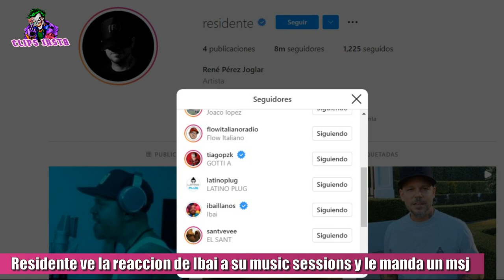RESIDENTE REACCIONA A LA REACCION de IBAI a su MUSIC SESSIONS #49 CON BIZA "Le manda un mensaje"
En pleno directo y gracias a un seguidor, Ibai Llanos se dio cuenta de que Residente no sólo lo seguía en Instagram, sino que también le había enviado un mensaje privado. “'Qué dura tu videorreacción. Hagamos algo juntos'. ¡No es broma! Me he dado cuenta de que me sigue Residente por uno del chat: mi vida es lamentable”, dijo entre risas el streamer.
Y es que Residente vió la reacción de Ibai a la music sessions #49 con Biza, en donde le tira a J Balvin. Tras ver la reacción, Residente comenzó a seguir a Ibai en instagram y de hecho le mandó el mensaje antes mencionado. Se especula que podrían realizar una colaboración juntos en la sección de Charlando tranquilamente con Ibai. En donde próximamente hará una con Biza, en donde él mismo dijo que le preguntará por la nueva music sessions con René.